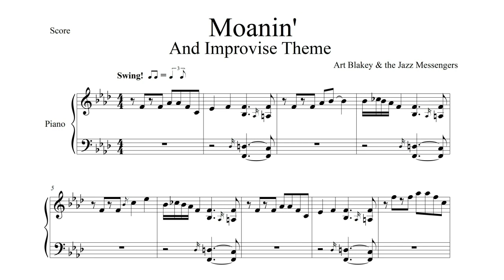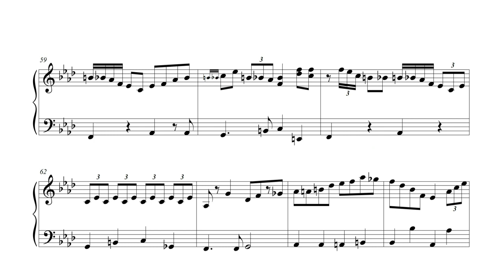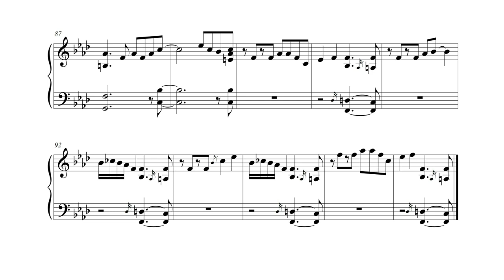Moanin' - Theme and some Improvise - Art Blakey and the Jazz Messengers